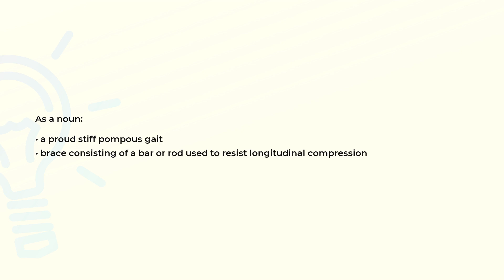What is the meaning of the word STRUT?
Definition and spelling of the word STRUT.

(00:00) Intro
(00:07) As a noun
(00:19) Spelling

As a noun (00:07):
• a proud stiff pompous gait
• brace consisting of a bar or rod used to resist longitudinal compression